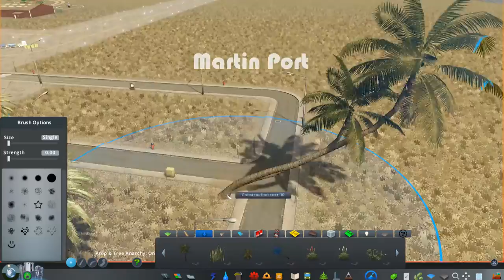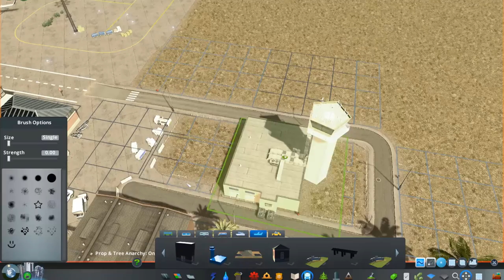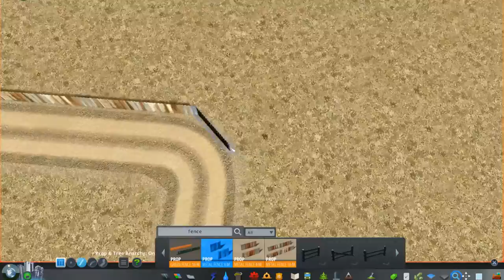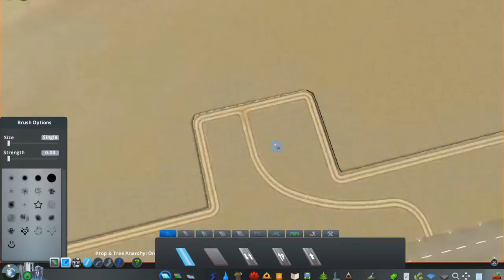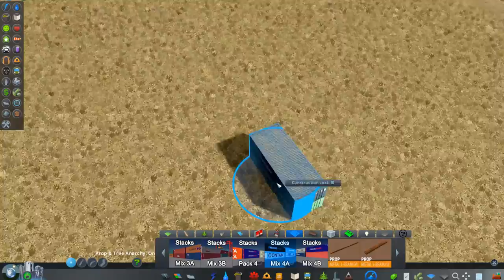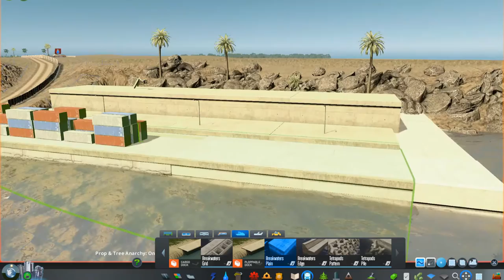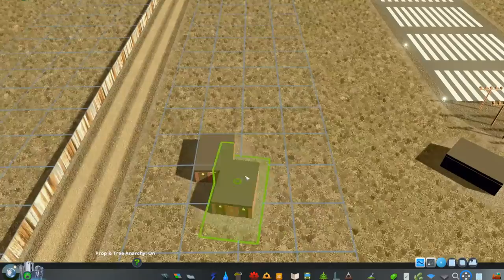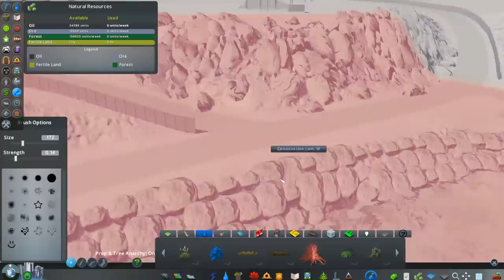Cities Skylines: Martin Port — EP 3 — Cargo and passenger docks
firstable i wonna say thanks for all of the good feed back✌
today's epidode we are finishing the airport and making a cargo and a passenger dock...